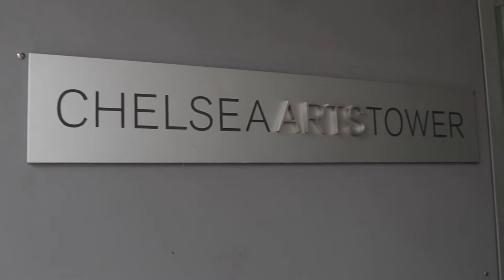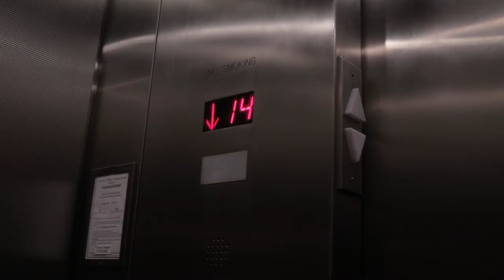EVERYTHING REVOLVES AROUND THE CLIENT | DANIEL LINARES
Ensuring the best interests of a client is always a must. Daniel Linares does just that every single wedding. Whether if it’s right in the moment, or five months prior, Daniel goes out of his way to create a traditional, and memorable wedding experience.

Venues:

New York Botanical Garden (Bronx, NY)
Snug Harbor (Staten Island, NY)

About:

Daniel Linares is a professional event designer, event host (MC), DJ, singer, and performer that specializes in high-end wedding and corporate entertainment. He runs an agency called DLE Event Group that is a premiere entertainment company in New York City.